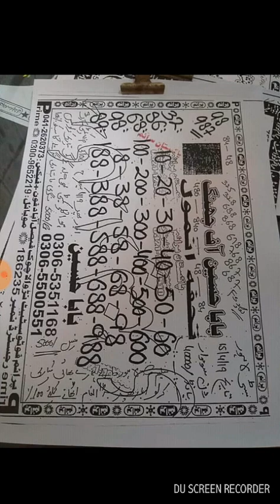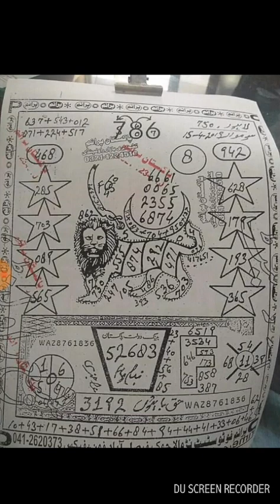Prize bond prime photo state new VIP guess papers bond 750 city Lahore 15/4/2019